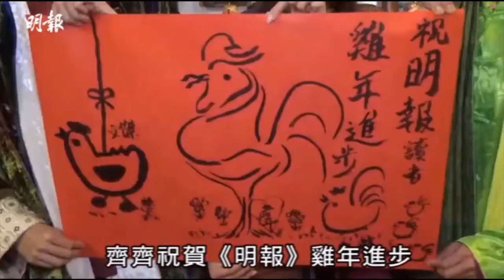20170202~陳煒（煒哥）接受《明報OL網》訪問片段